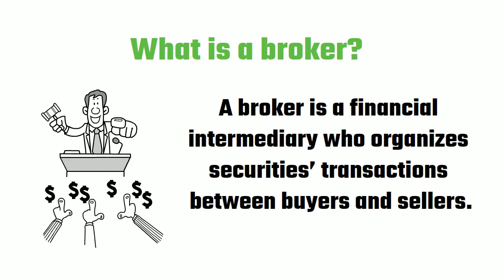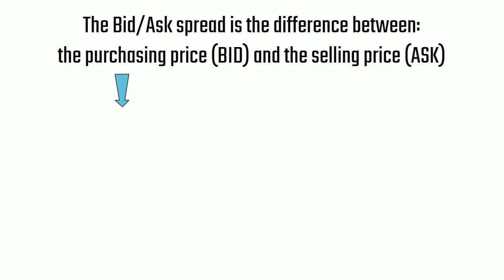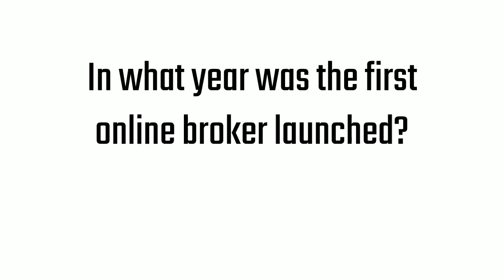How do brokers make money? The BID/ASK Spread!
Do you know how brokers work and how they make their cut? Here's a quick explanation video. Try to answer the final question as well!